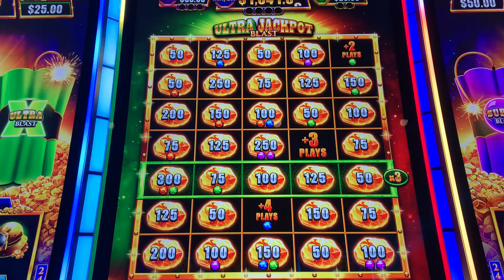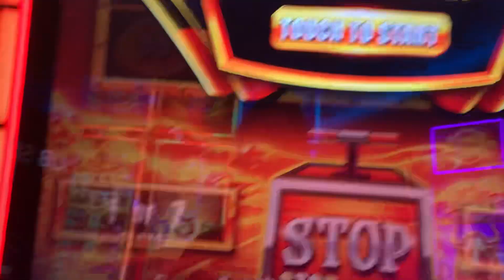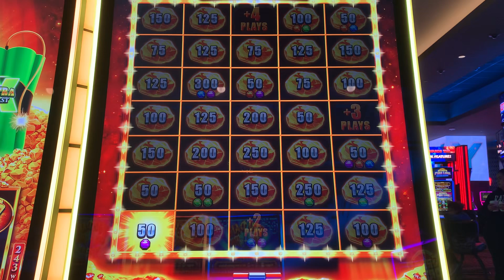Ultra Jackpot Blast bonuses!